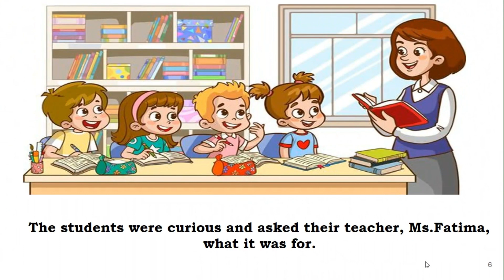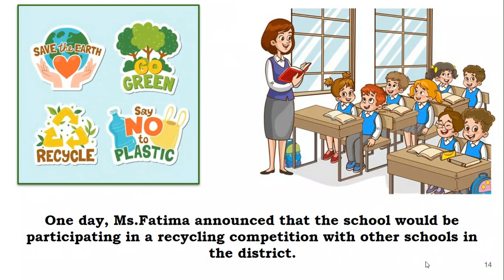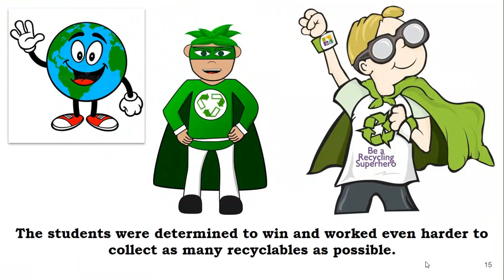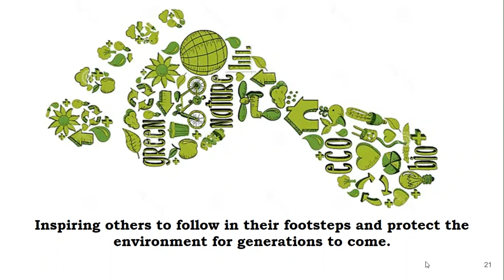Sustainability Stories: A Recycling Adventure.